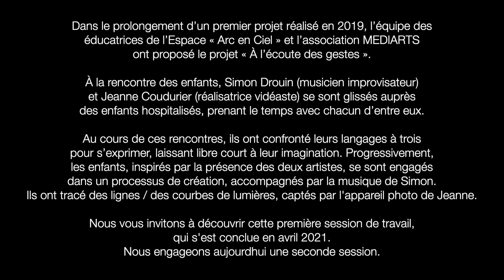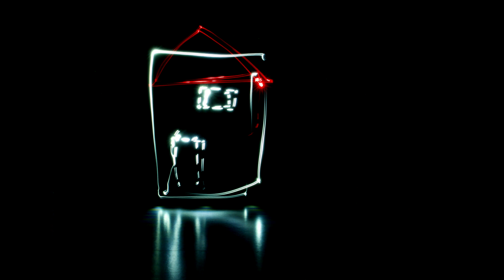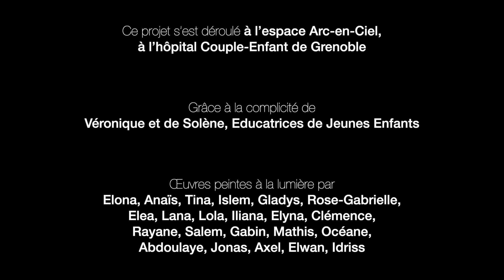à l'écoute des gestes CHU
À l’écoutes des gestes
Projet à l'Hopital Couple-Enfant, CHU de Grenoble-Alpes,
avec Jeanne Coudurier (Images) et Simon Drouin (Musique),
dans le cadre du programme L'Hôpital Autrement / Culture et Santé.

"Pendant ces séances, on accueille l’enfant, on lui explique le principe de la peinture à la lumière,
on l’invite à utiliser la totalité du cadre, que l’on ajuste à la mobilité de l’enfant.
La musique commence, l’enfant esquisse un geste timide.
On lui montre ce que cela a produit. Il comprend le principe, reprend.
La musique le suit, s’adapte à son désir. Envie de ne pas trop bouger, de se concentrer sur des traits, de
dessiner ?
Simon prend son handpan, lance des sons doux, esquisse un chant.
Envie de danser, d’élancer les bras, de remplir le cadre ?
Simon sera plus énergique, plus rythmique,
invitant l’enfant dans une sorte d’euphorie à se mettre en mouvement.
Il, elle voit le résultat, c’est beau, ces traits… Il, elle a envie de danser encore.
Ils sont parfois plusieurs, s’inventent une image à réaliser, s’y attellent, reprennent, ce n’est pas ce qu’ils
attendaient ça leur donne une idée… On change le points de vue, les lampes deviennent des petites
voitures.
Simon lance l’énergie, les mains s’agitent, les corps parfois suivent.
De tout cela ils ont fait traces, on lit le geste hésitant, le geste maîtrisé, le geste décidé, le geste qui ne sait
plus qu’il est en train de se faire, parce-que tout le corps danse."

La vidéo ici présentée montre simplement le résultat de ces traces laissées par les enfants en mouvement. ( Réalisation Jeanne Coudurier )